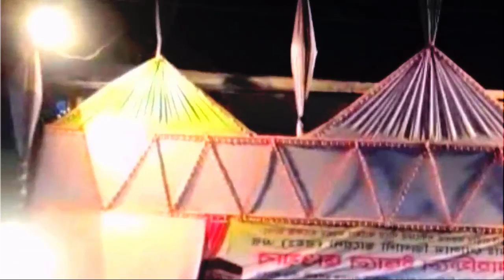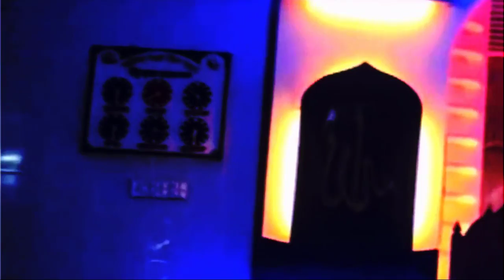হঠাৎ বিপদে পড়লে যে দোয়াগুলো পড়বেন | মিজানুর রহমান আজহারী| Mizanur Rahman Azhari | New waz mahfil bd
জুমার নামাজের শ্রেষ্ঠ একটি ঘটনা | মিজানুর রহমান আজহারী | Mizanur Rahman Azhari
আসসালামু আলাইকুম, প্রিয় শ্রোতা: কুরআন শুনা ও অন্যকে শুনতে সাহায্য করা নেক আমল বা সৎকর্ম।
আমরা ইসলাম প্রচারের জন্য কাজ করে থাকি। ইসলাম সম্পর্কে জানার জন্য, ইসলামের বাণী সর্বত্র বিস্তারের জন্য আমরা চেষ্টা চালিয়ে যাচ্ছি। আমাদের এই প্রচেষ্টার সাথে আপনারা ও সঙ্গী হোন।

ইউটিউব চ্যানেল New waz mahfil bd | তে প্রকাশিত কোন ভিডিও যদি শির্ক, বেদাত, বানোয়াট কিচ্ছা কাহিন,  রাষ্ট্রবিরোধী, আইন বিরোধী, কুরআন বিরোধী, রাসূলু (সাঃ) এর হাদিস বিরোধী কোন কথা থাকে তাহলে তা বক্তার একান্ত নিজস্ব মতামত। যার দায় দায়িত্ব চ্যানেল নেবে না। আমলের আগে কুরআন এবং বিশুদ্ধ হাদিসের সাথে মিলিয়ে নিন। যদি মিলে মানুন, অন্যথায় ছেড়ে দিন। ধন্যবাদ